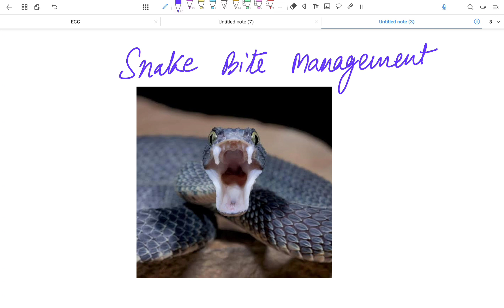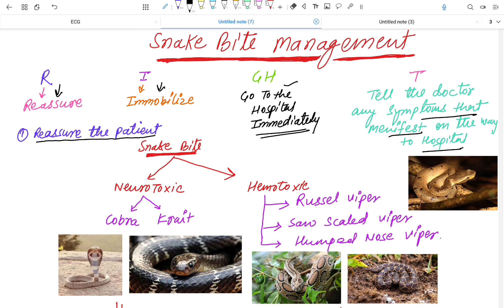Snake Bite Management | First Aid In Snake Bite | Anti Snake Venom Injection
Hello everyone